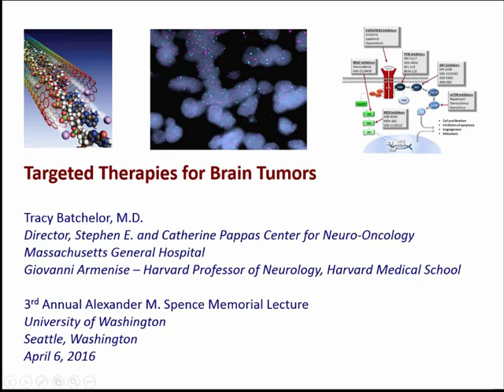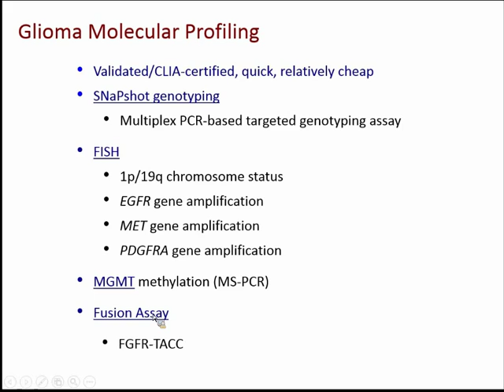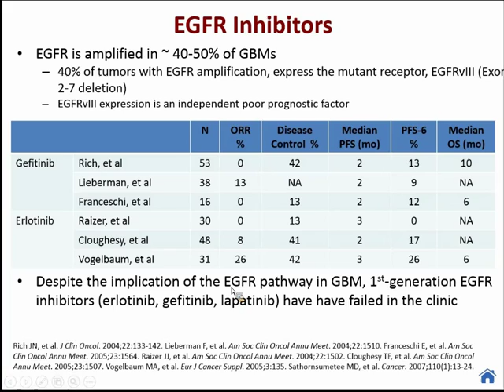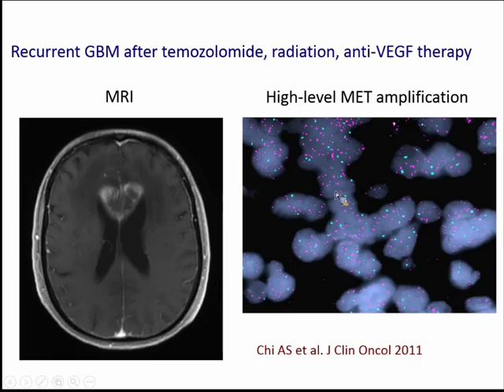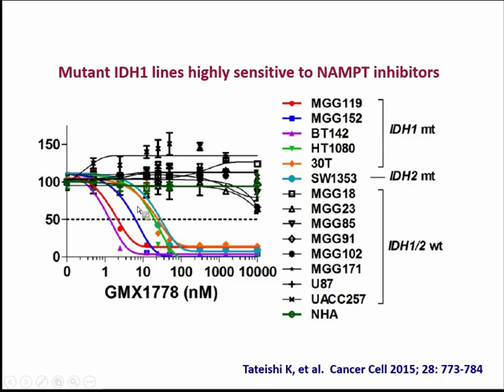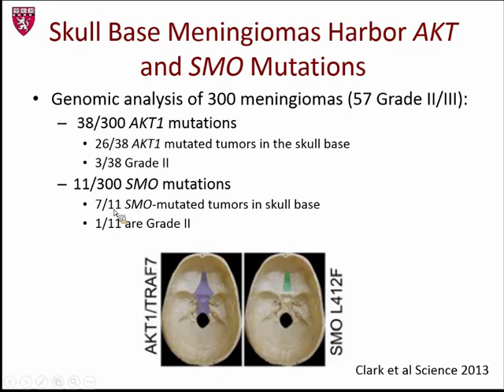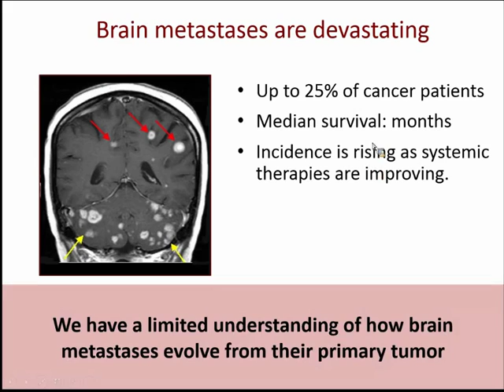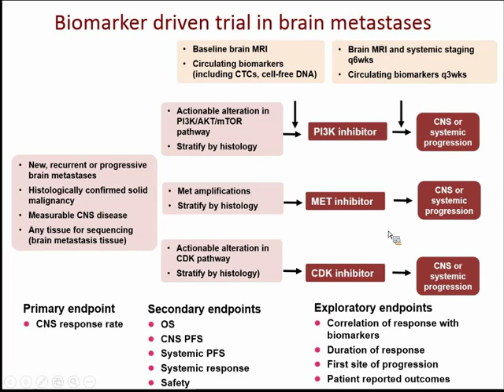Tracy Batchelor, M.D. - Targeted Therapies for Brain Tumors